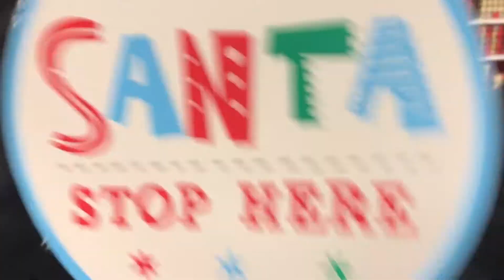Welcome to Our Lives!!! (Vlog 1)